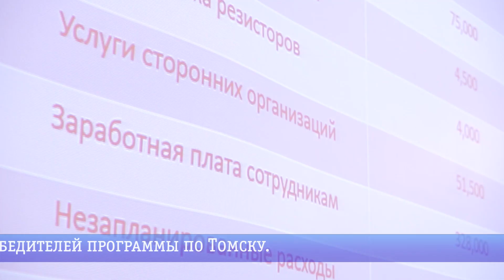Финальный отбор конкурса «УМНИК»